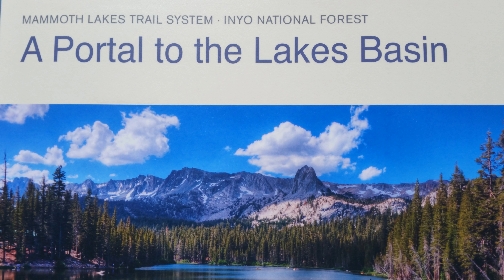Mammoth Lakes (4K)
Right out of the Death Valley is the little town of Loan Pine on US-395, Bishop is a few miles to the north, then Mammoth Lake, just before Mono Lakes. All beautiful.